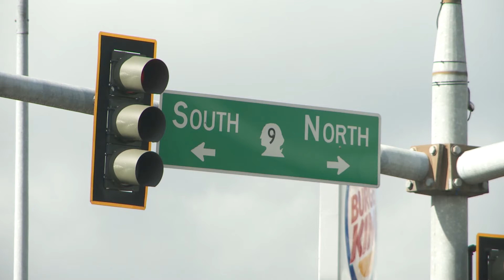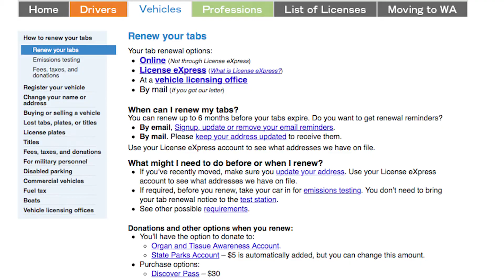Rep. Mark Harmsworth's video update - Jan. 28, 2015